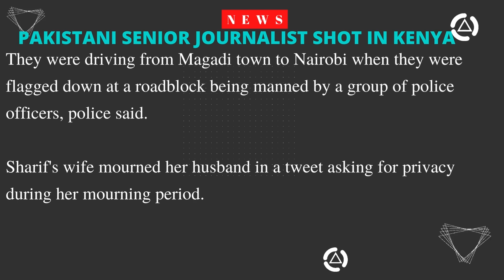BREAKING NEWS: PAKISTANI SENIOR JOURNALIST, ARSHAD SHARIF, SHOT DEAD BY POLICE IN KENYA